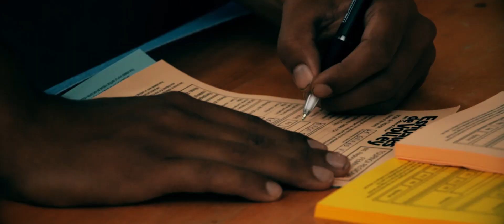2018 - KEEP CALM, C'est les Estis à Fréhel - Estivales de Volley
Sables d'Or - jour 2
Keep Calm, c'est les Estis